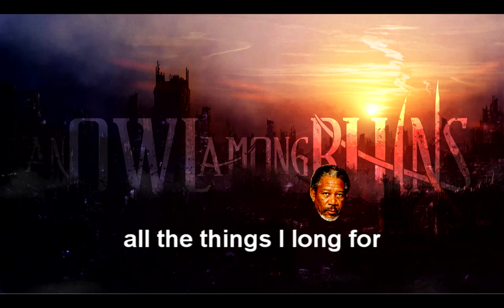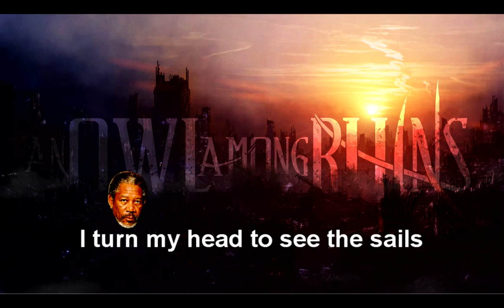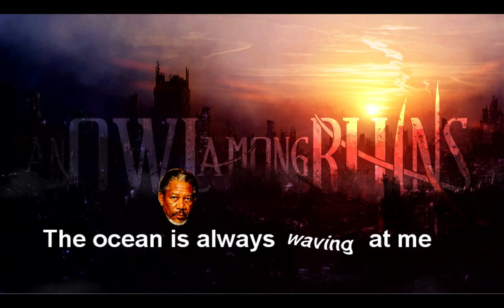An Owl Among Ruins - Capt. Morgan is a Free Man (Official Sing-A-Long)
The first single off our debut EP Take Flight!